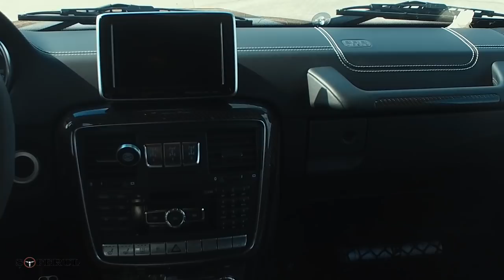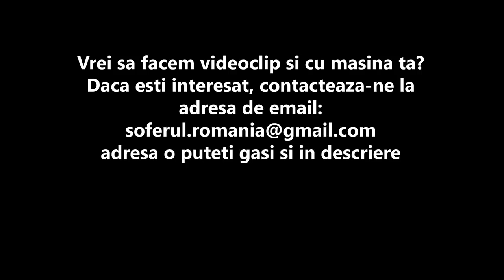Review - Mercedes Benz G500 4X4^2 (Premiera Nationala)